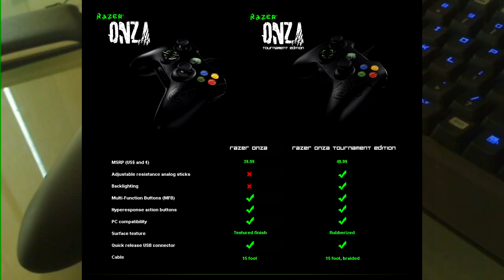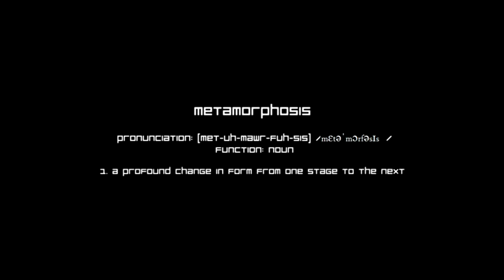Unboxing: Razer Onza TE 2/2 [BG Language]